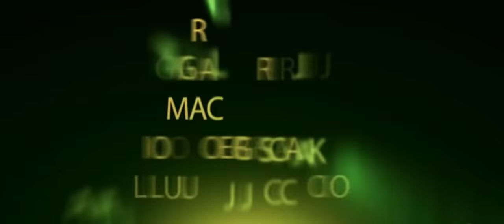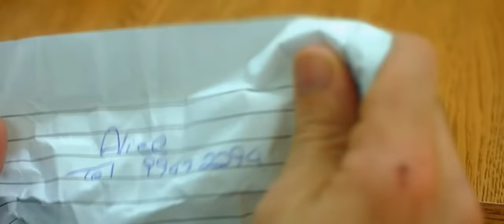Klassi Għalina Season 5 Episode 11 (HD)